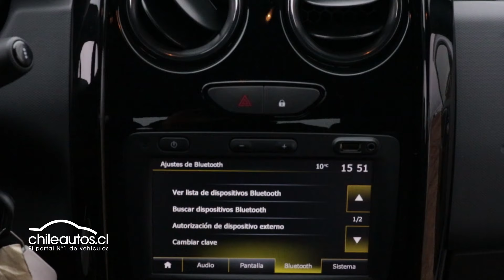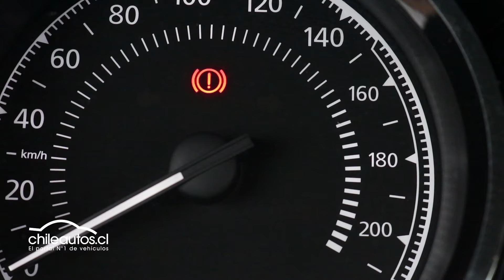Test Drive Renault Oroch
Les presentamos el Test Drive del Renault Oroch, una pick up que se encuentra con dos tipos de motorización: 1,6 y 2 litros. La que probamos es la versión 2.0  4WD  con transmisión mecánica de 6 velocidades y que viene con 143 Hp de potencia y 198 Nm de torque.